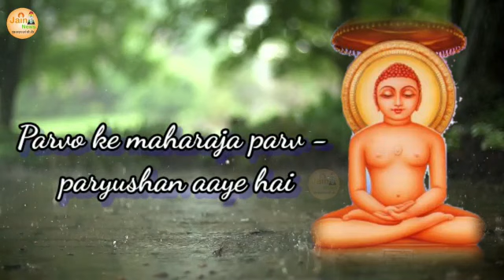पर्युषण पर्व 2021 भजन // Jain Status// Prav paryushan Bhajan 2021 // Jain whatsapp Status